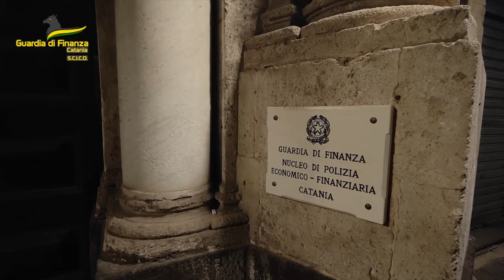Operazione Oleandro, blitz contro la famiglia mafiosa Santapaola-Ercolano: 15 misure cautelari